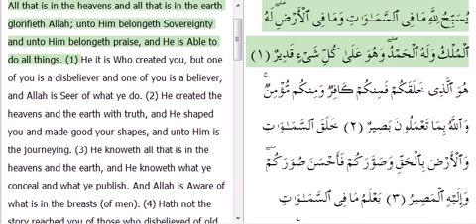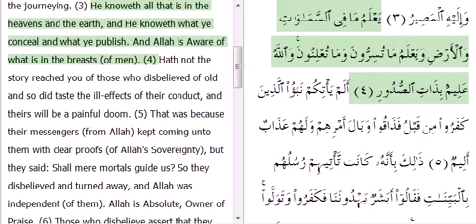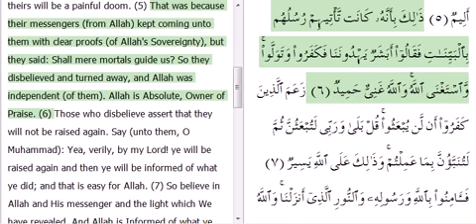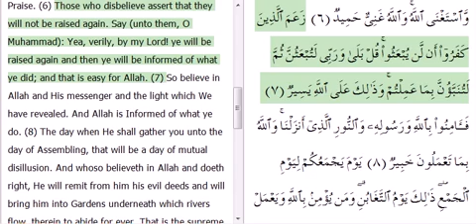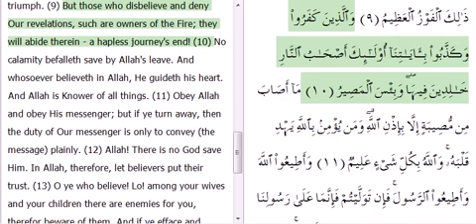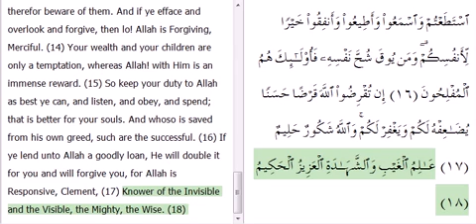Surah At-Taghabun Ayahs #1-18 by Mishary Rashid Alafasy with english translation and audio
Here's all of Surah At-Taghabun